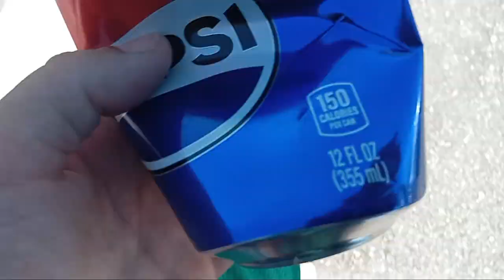...Hope You Enjoyed The Video... 😎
I'm Having Fun Skateboarding At FOOD CITY In Morristown Tennessee On The Westend 😎